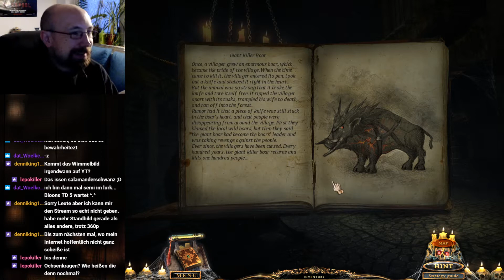Die Legende des Killer-Wildschweins - #05 PORTAL OF EVIL: STOLEN RUNES [german]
Let's Play Portal of Evil: Stolen Runes